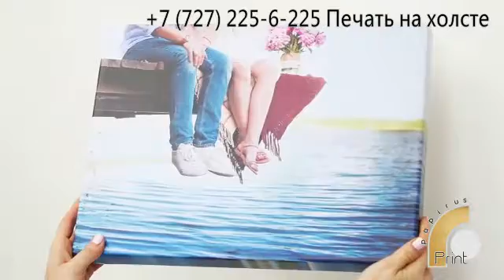Как выглядит готовое фото на холсте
Картины на холсте не роскошь, и мы это докажем.

Для заказа звоните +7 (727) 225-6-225
Модульные картины стали идеальным и универсальным решением для обновления дизайна и декорирования помещений, а печать на холсте позволила сделать картины доступными для всех. Если Вы любите искусство или хотите удивить родных и близких нестандартным подарком, то заказывайте картины, напечатанные на холсте в компании Papirus Print.